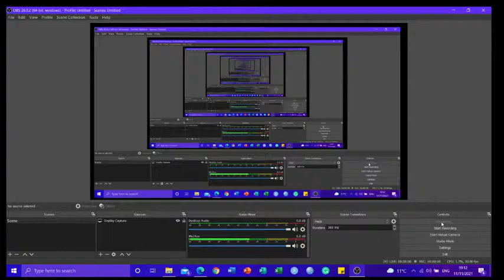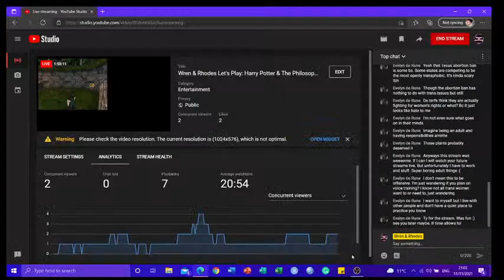Wren & Rhodes Let's Play: Harry Potter & The Philosopher's Stone (PC)